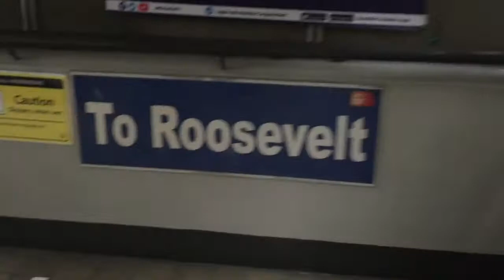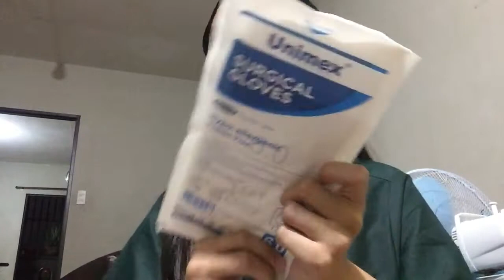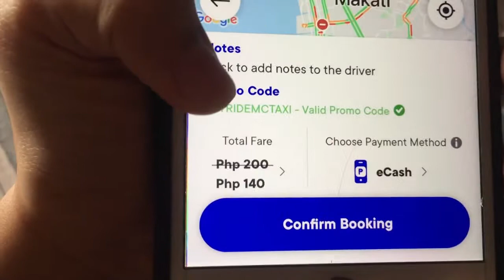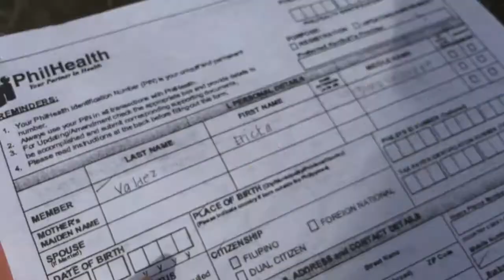GETTING READY FOR MY FACE TO FACE CLASSES | Ericka V.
suggest some content in the comment box! :)

ig & tiktok: eraayka

see you on my next one! CIAO! :)